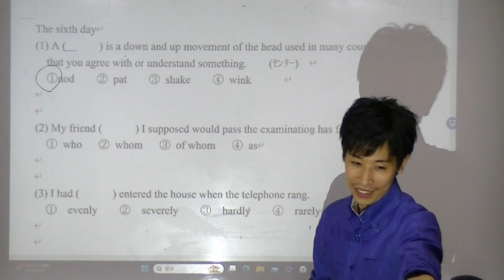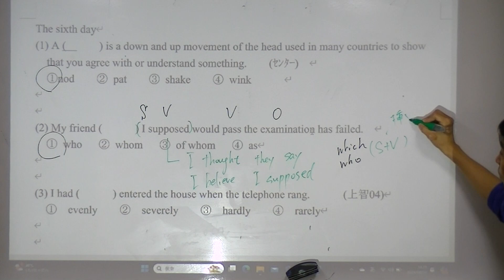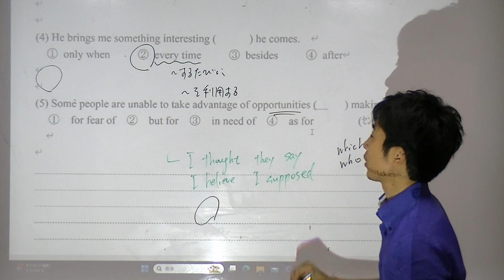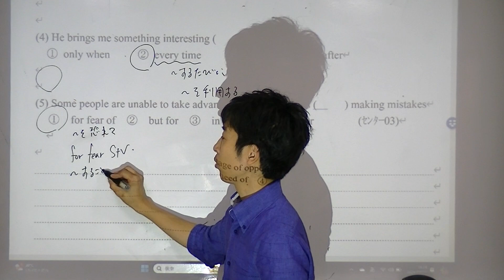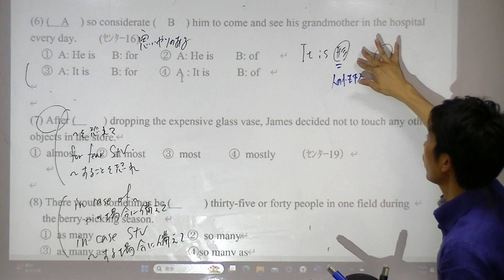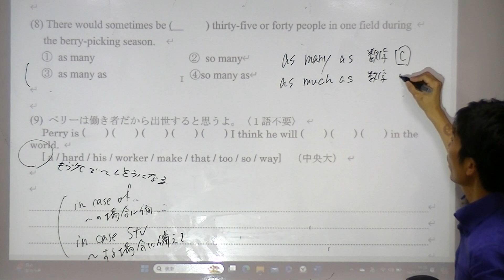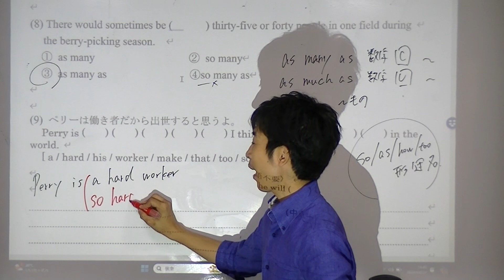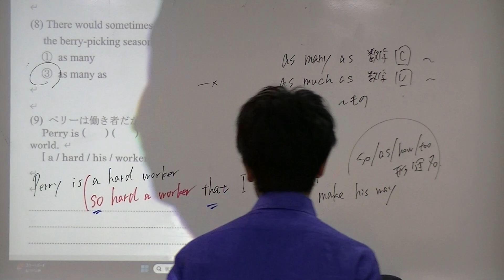大学入試文法問題 解答解説 2024志向館 夏期講習 SP英語実践編 第2講3